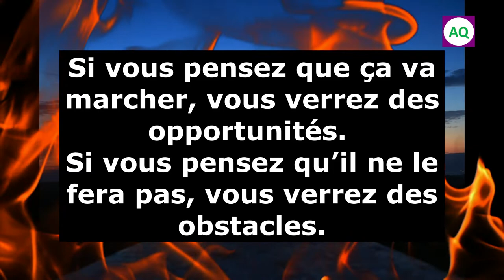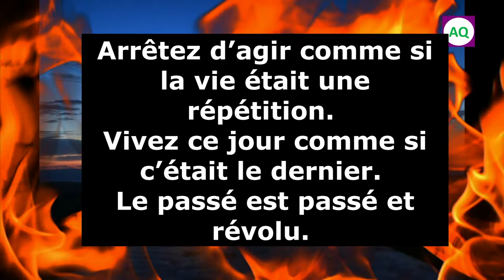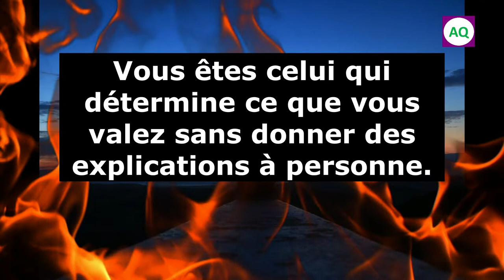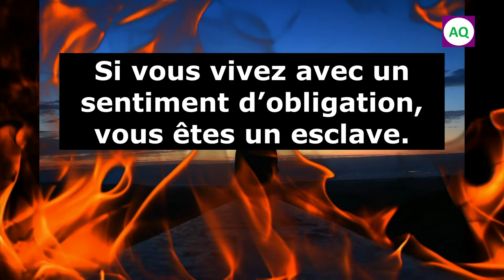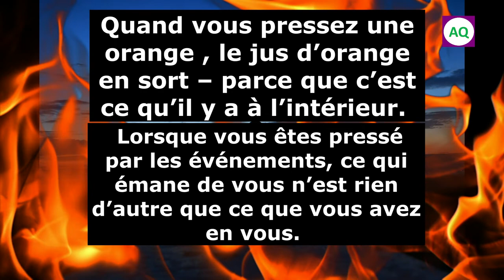Les Grandes Citations Transformatrices de Wayne Dyer sur la vie et la connaissance de soi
Auteur de plusieurs ouvrages à succès, tel que Le pouvoir de l’intention, il fut l’un des premiers à me faire comprendre le pouvoir des affirmations positives et du développement personnel.
Voici donc quelques dizaines de citations de Wayn Dyer.
« Il faut d’abord croire pour voir. »
Les seules limites que nous connaissons sont celles auxquelles nous croyons.
Les opportunités ne manquent pas pour vivre de ce que vous aimez ; il n’y a qu’une pénurie de volonté.
« Vous ne pouvez pas toujours contrôler ce qui se passe à l’extérieur mais vous pouvez toujours contrôler ce qui se passe à l’intérieur. »
« Lorsque vous jugez quelqu’un, vous ne le définissez pas, mais vous vous définissez vous-même. »

« La plus haute forme d’ignorance est de rejeter quelque chose dont vous ne savez rien. »
« Arrêtez d’agir comme si la vie était une répétition. Vivez ce jour comme si c’était le dernier. Le passé est passé et révolu. L’avenir n’est pas garanti. »
« Vous ne pouvez pas être en colère et rire en même temps. La colère et le rire s’excluent mutuellement et vous avez le pouvoir de choisir. »
Les personnes qui ont le plus besoin de l’approbation des autres en obtiennent le moins. Les personnes qui en ont le moins besoin, en obtiennent le plus.
Peu importe ce que les gens pensent de vous,
Vous pouvez réussir même si personne n’y croit. Mais vous ne réussirez jamais si vous ne croyez pas en vous-même.
«  Un esprit en paix, un esprit centré dont l’intérêt primordial n’est pas de nuire aux autres, est plus fort que n’importe quelle force physique dans l’univers. »
Ce que tu fais est le seul compteur qui te mesure en tant que personne, pas ce que tu dis ou ce qu’ils disent de toi.
Changer le ‘je suis’ en ‘j’ai choisi d’être’ pour être le produit de vos choix.
 « L’estime de soi vient d’une chose, penser que vous êtes digne. »
L’estime de soi ne peut être vérifiée par d’autres
Vous êtes celui qui détermine ce que vous valez sans donner des explications à personne.
« Vous ne pouvez jamais être seul si vous aimez la personne avec qui vous êtes lorsque vous êtes seul. »
Voir la suite dans la vidéo.
Penser à laisser un commentaire en dessous de la vidéo ça donne de la force.
Si vous avez des suggestions ça serait cool pour améliorer les prochaines vidéos.